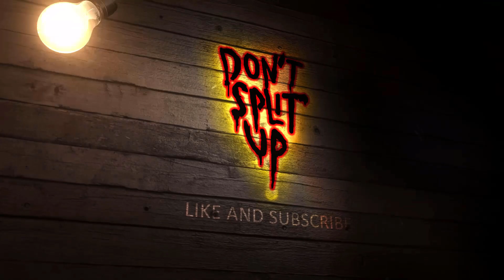Sympathy for the Devil (Review 218)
Well. at least we got to see Crazy Cage in this one! lol